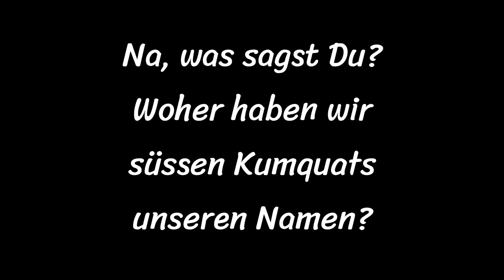Janna und Pedro und der Kumquats-Käse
Was hat es wohl mit dem Kumquats-Käse auf sich?
Kannst Du den beiden helfen?

Um immer am aktuellen Gewinnspiel teilzunehmen und über neue Videos der Kumquats zu erfahren, registrieren Sie sich für den Newsletter:

Einer der begeisterten Kommentare über die Wirkung der KUMQUATS-Handpuppen:
"Strahlende Kinderaugen, FREUDE ohne ENDE. Kinder erzählen Dinge, wovon sie sonst nicht sprechen würden, und die Motivation mit und dann auch ohne "Puppe" Neues auszuprobieren. Ich möchte Marvin nicht mehr missen."

Ob Näherin, Verkäufer oder Manager, wir alle arbeiten daran, die schönsten und besten Puppen zu fertigen, damit Sie viel Erfolg durch die Wirkung der Puppen haben. Gerne können Sie mir Ihre Anregungen mitteilen.

Wir wünschen Ihnen viel Freude beim Einsatz der Puppe!